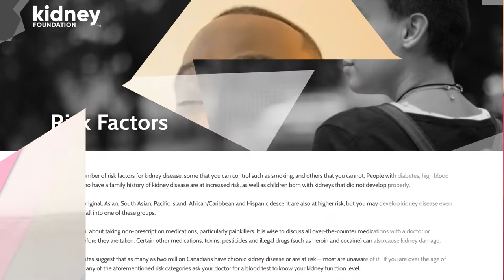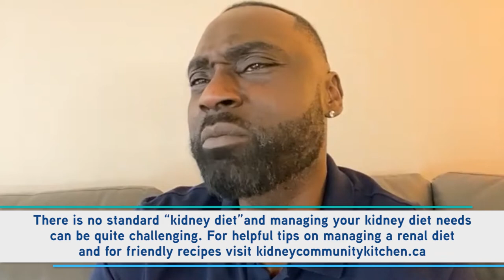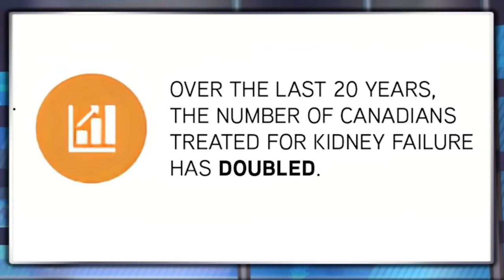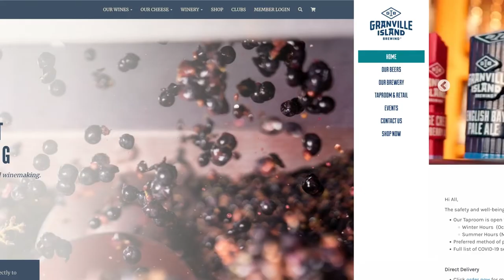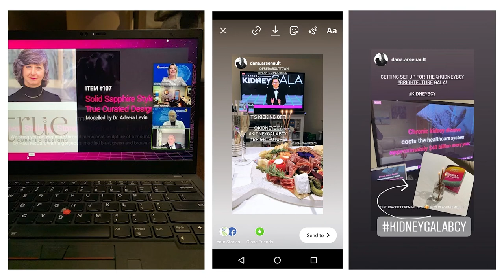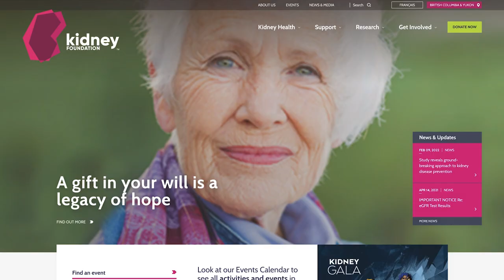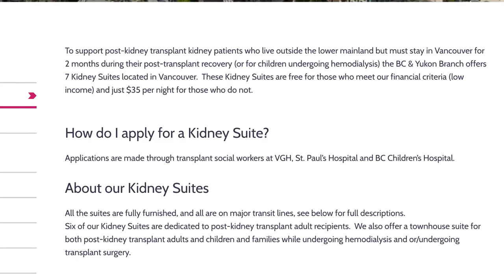How's life post kidney transplant? We check in with William "Big Sleeps" Stewart to find out. E170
In this episode of Kidney PLUGGED IN we are pleased to welcome back William “Big Sleeps” Stewart. William is not a stranger to regular PLUGGED IN viewers and many of you may recognize him from his first profile interview back in 2017. At the time William was six months post kidney transplant and eager to share the story of his journey with kidney disease with hopes of inspiring other kidney patients who may be on their own journey towards transplantation.

Williams decade long journey with kidney disease was full of trials and tribulations. Diagnosed with diabetes at the age of 18, William's diabetes eventually lead to his diagnosed of kidney disease in 2013. After three years on dialysis William received a kidney transplant in 2017. Now, five years post-transplant, Kidney PLUGGED IN checks back in with William to see how he and his new kidney have been getting along.

How has having a second chance at a healthy life changed him? What adaptations has he had to make in his life as a post kidney transplant recipient? What has the new-found freedom of life post-dialysis meant to him? What adaptations to his life has he had to make as an immune-compromised transplant recipient over the past two years as a result of COVID-19 Pandemic? In this 4-part follow-up, William addresses these and many more questions with candor and passion.  What William shares in this new interview may surprise you and inspire you. So, don't miss it.

In our Did YOU Know segment, we talk about risk factors to kidney disease and share some alarming statistics about kidney disease that YOU should know.

Plus, we’ve got the scoop on all the Superhero action that will be taking place at the 2022 Virtual Kidney Gala on March 5th!  This year will commemorate the 10th anniversary of the Kidney Gala which raises funds and awareness of kidney disease, risk factors, and organ donation. The Kidney Gala brings together a dedicated community of business leaders, media personalities, healthcare workers, medical/research industry stakeholders, and of course, those impacted by kidney disease and their loved ones.

Thank you for checking out this episode of PLUGGED IN!

To register to be an organ donor visit transplant.bc.ca or kidney.ca